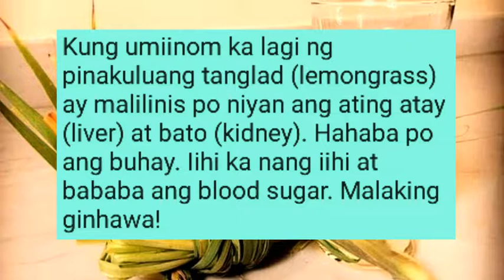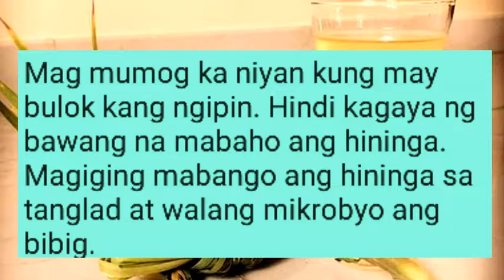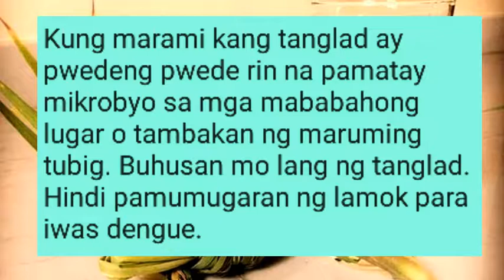PAANO MAIIWASAN ANG DENGUE AT IBA PANG URI NG SAKIT?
Mga binipisyo ng lemon grass or tanlad panuorin ang video  na ito para sa dagdag kaalaman..wag kalimutan mag subscribe at pindutin ang 🔔 para updated lagi sa bagong vedios  na ma iupload ko. Slamat po.